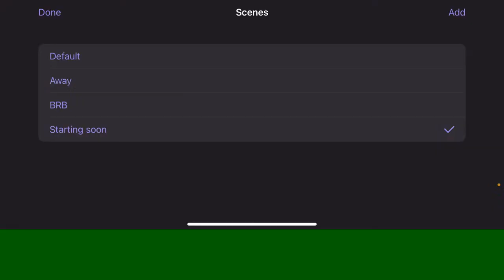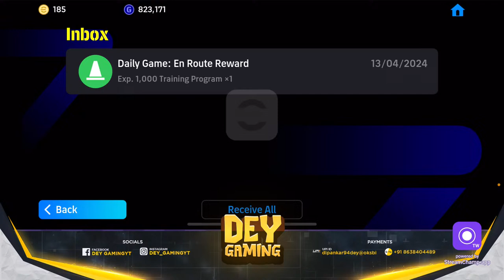🔴LIVE-EFOOTBALL24🔥HAPPY BIHU DOSTO❤️RACE FOR RANK -2000🔥SERIOUSLY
❤️🔥 𝙉𝙀𝙒 𝘾𝙃𝘼𝙉𝙉𝙀𝙇 𝙈𝙀𝙈𝘽𝙀𝙍𝙎 🔥❤️

✅ThinkTank (Active🪀)
✅Kabeer (Active🪀)
✅Flex ( Active🪀)
✅Sasuke (Active🪀)
✅Sandip Dey ( Active🪀)
✅Rick Purkait (Active🪀)
✅Parwinder ( Active🪀)
✅ABHI GAMING ( Active 🪀)
✅Raghunathan ( Active🪀)
✅Sayan Ghosh ( Active🪀)
✅Tuhin Khan ( Active🪀)

✅PesHubGamer - Rs.87/-
✅LoveYou - Rs.99/-
✅AbhiGaming- Rs.199/-
✅LoveyGrewalYT -Rs.1015/-
✅BALAJI WALKE - Rs.51/-
✅WANTED ANDROIDER- 40/-
✅Prajyot ( Flex)    - Rs.209/-
✅VADANTA SP    - Rs. 17/-
✅Moonsoori gaming - Rs.20/-
✅Shivop - 29/-
✅Sandip Dey - 120/-
✅Parwinder - 30/-
✅Marcos Gaming -19/-

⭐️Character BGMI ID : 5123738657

𝗥𝘂𝗹𝗲𝘀 𝗢𝗙 𝗖𝗵𝗮𝘁:

⭐️No trash talking for other streamers/You-
tubers.

⭐️Note : If you use a copyrighted work without the appropriate permission, you may be violating,infringing the owners else’s copyright may subject you to legal action.